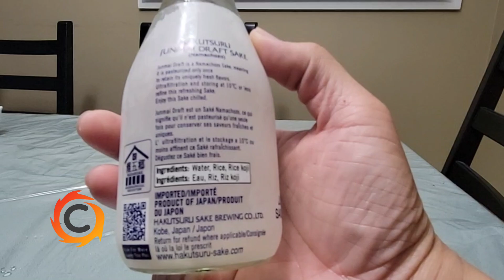Hakutsuru Draft Sake